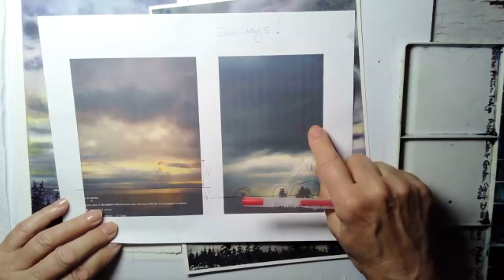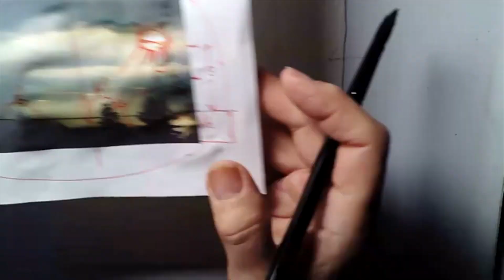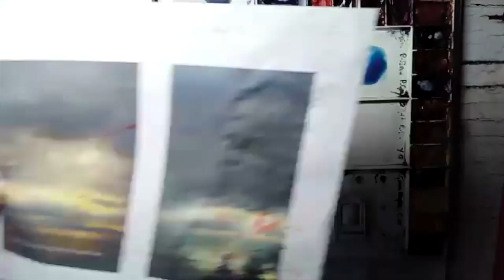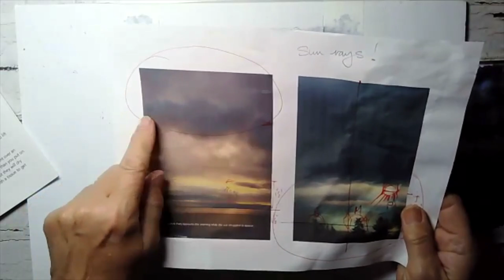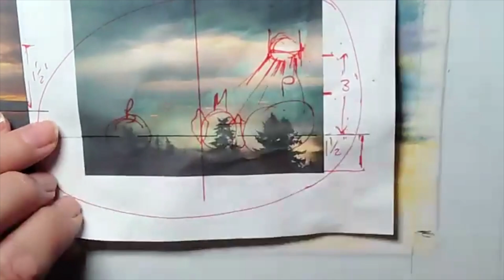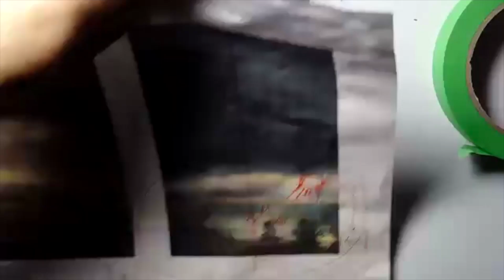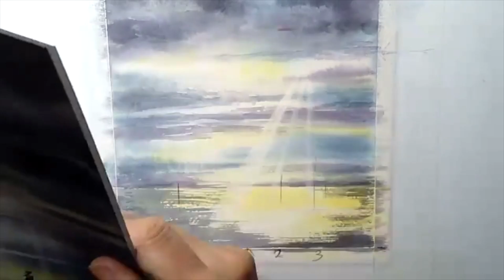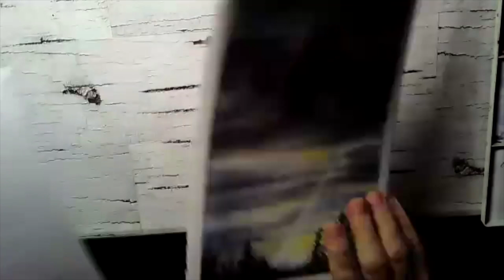Stormy Sky Watercolour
Reference photo by Jay D Henley with permission.
The tutorial was filmed during a Zoom class and is full length in real time.
Paper Arches 140 lb. cold pressed. - 6" x 10"
Colours used:
-Azo Yellow
-Gamboge
-Quinacridone Rose
-Cobalt Blue
-Phthalo Blue
-Prussian Blue
-Ultramarine Blue
-Burnt Sienna
-Sepia
-Payne's Gray
Theme music composed and performed by Andy Bick